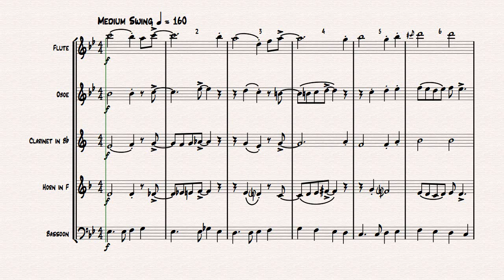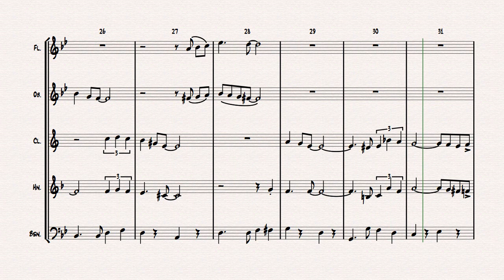All of me - Jazz Classic - Wind Quintet